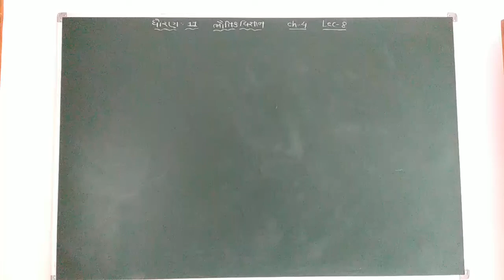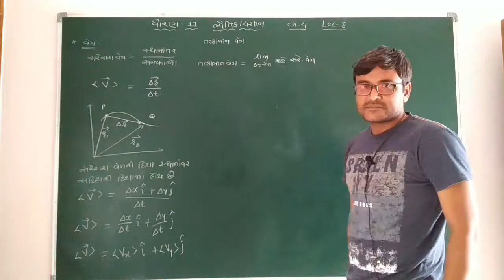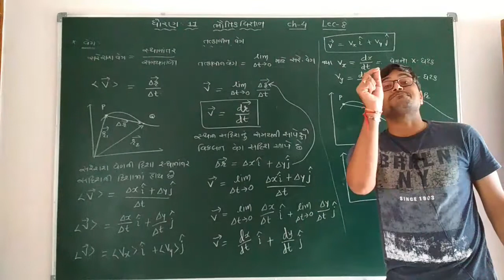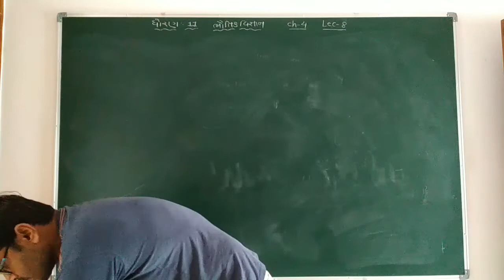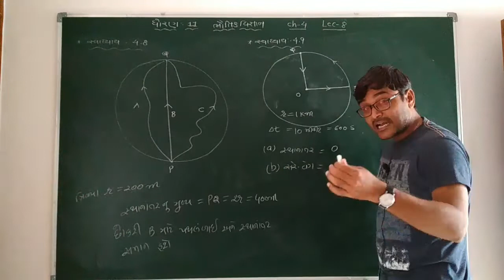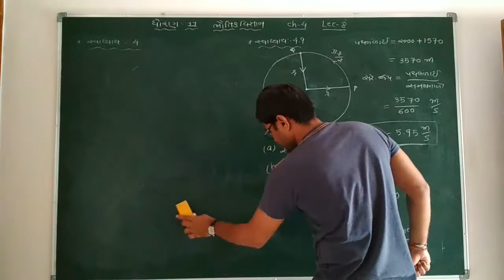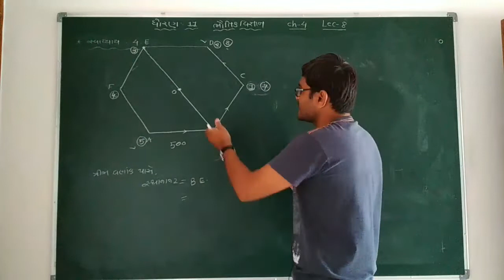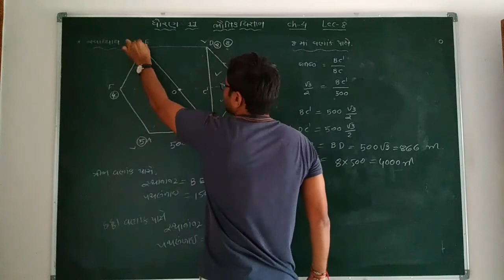Std11 ch4 lec8